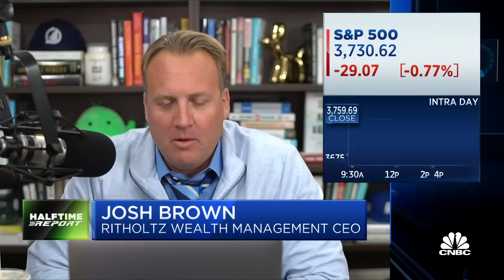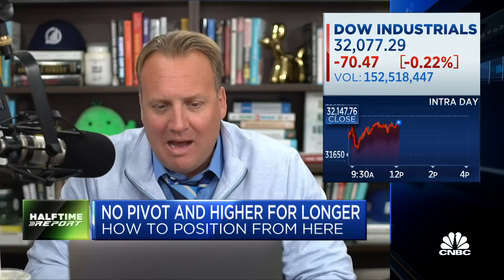'Labor intensive' companies need to be careful going forward, says Aureus' Kari Firestone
CNBC’s ‘Halftime Report’ investment committee, Kari Firestone, Josh Brown and Jim Lebenthal, discuss the Fed, rate hikes and the market outlook for 2023.